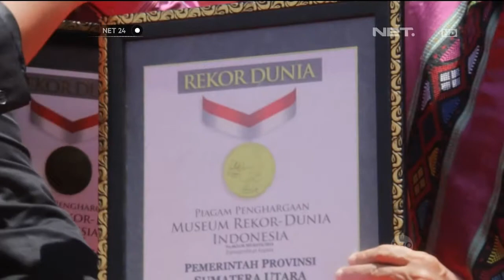Festival Danau Toba - NET24